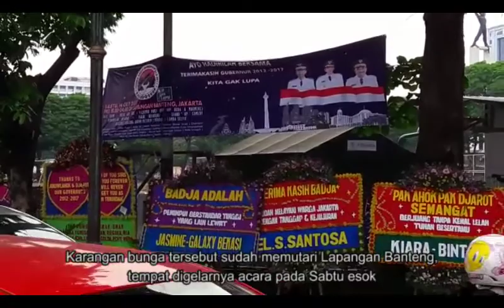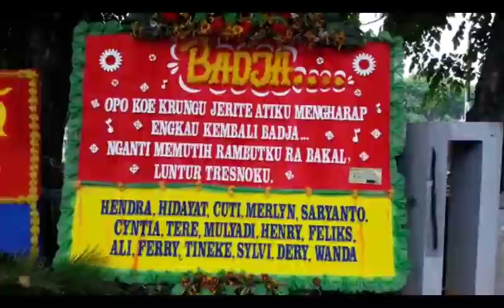Banjir Karangan Bunga di Lapangan Banteng